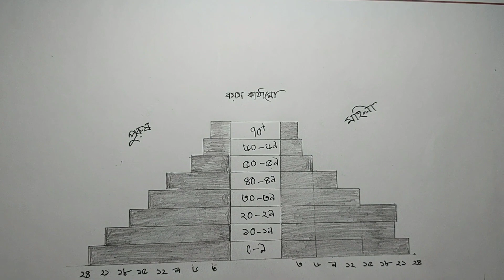বয়: পিরামিড। ভূগোল ২য় পত্র।১ নং ব্যবহারিক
age- sex pyramid. practical geography.